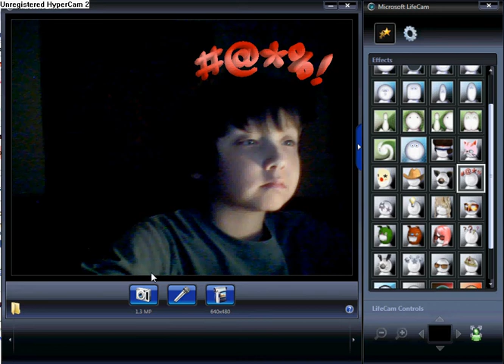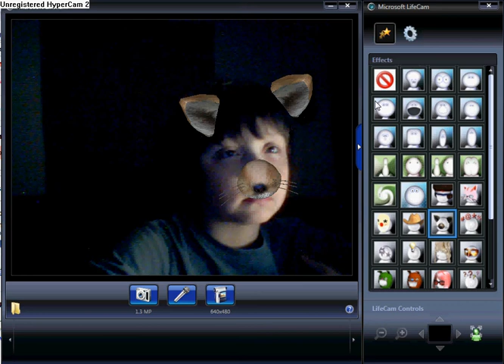Microsoft LifeCam VX-3000 Review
I know it's slow but i tried to make it fast, btw... Hope you like it.